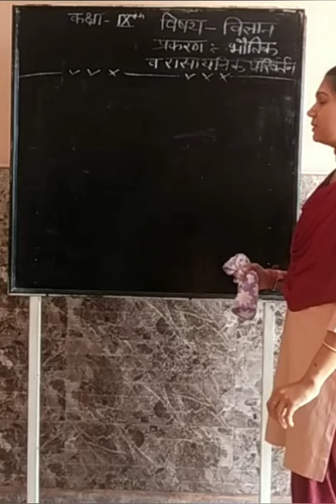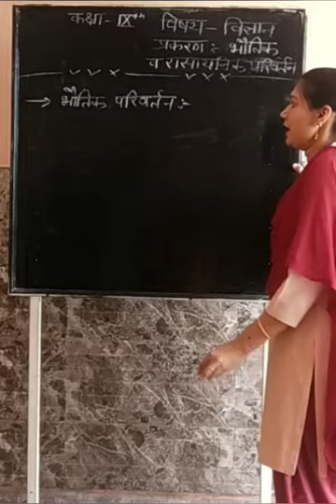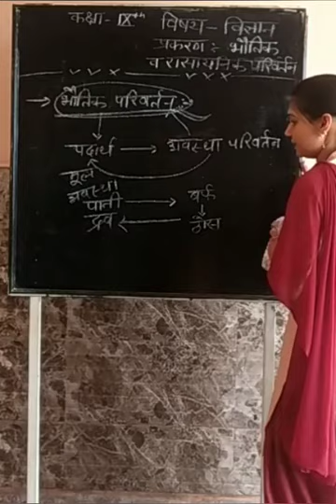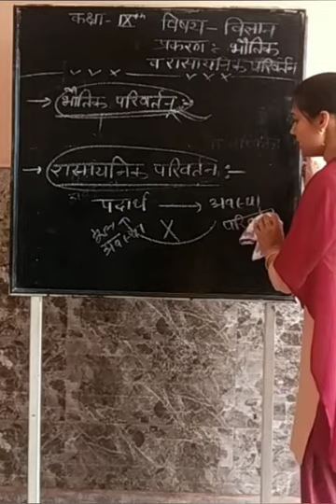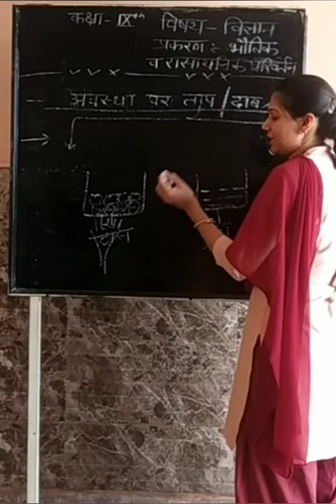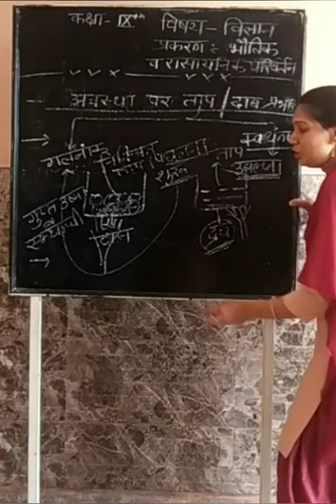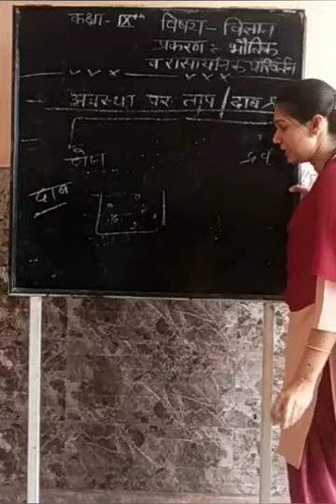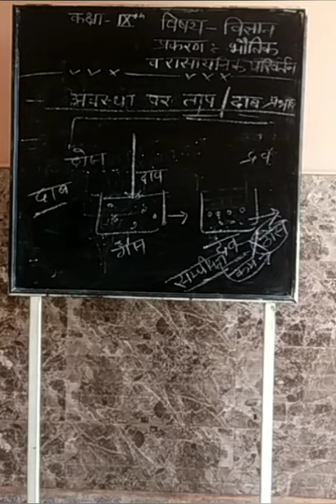भौतिक व रासायनिक परिवर्तन कक्षा-9th विषय-विज्ञान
Teach by Poonam Prajapat skg avm Sujangarh